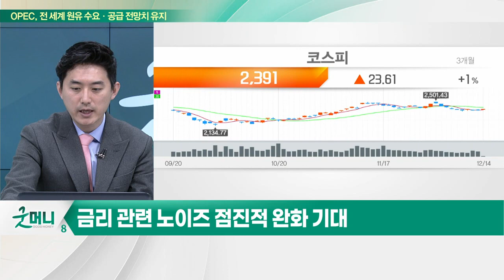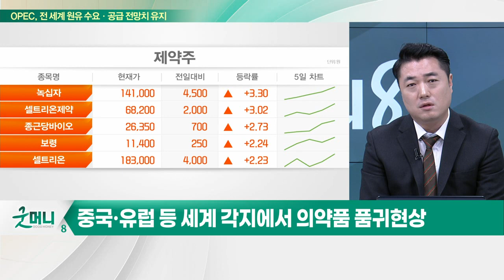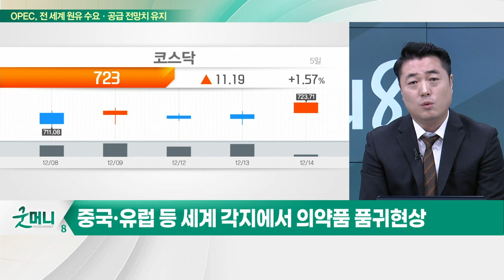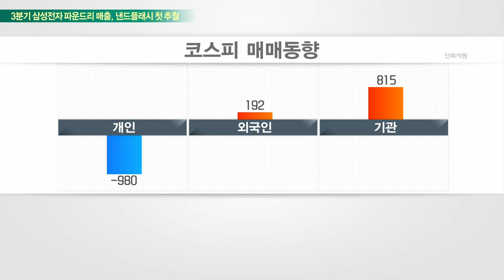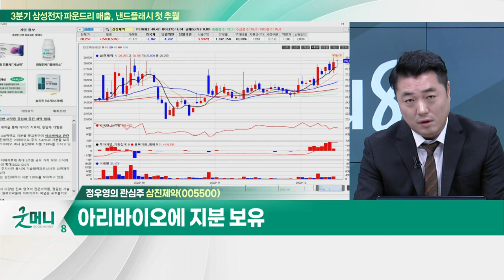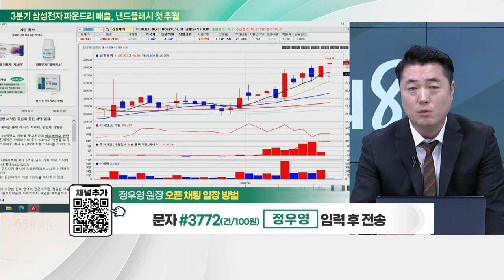농심(004370)... 곡물 가격 안정세 장기화 / 삼진제약(005500)... 아리바이오에 지분 보유_개장 관심주 (20221214)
Q. 성장주, 투자매력 증가… 바닥 찍고 반등하나?
Q. 의약품 품귀 현상… 제약株 강세 지속될까?

농심(004370)
- 곡물 가격 안정세 장기화
- 가격 상승에 따른 수익성 증가
- 해외 수출 안정적 성장 지속 기대

삼진제약(005500)
- 아리바이오에 지분 보유
- 아세트아미노펜 해열제 '게보린 쿨다운정' 품귀 현상